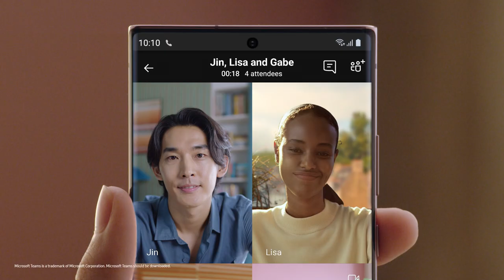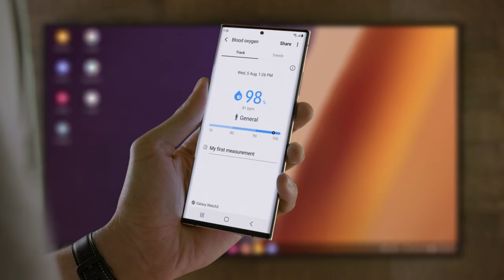Galaxy Note20 Ultra | Ecosystem: Official Introduction | Samsung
Introducing enhanced power to work and play with Galaxy Ecosystem - GalaxyNote20PH, GalaxyWatch3PH, and GalaxyBudsLivePH.